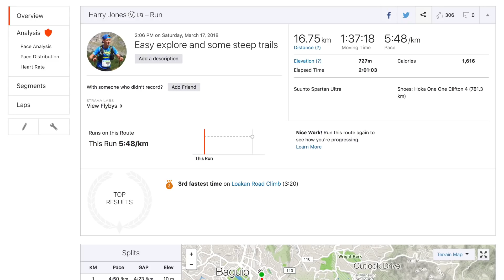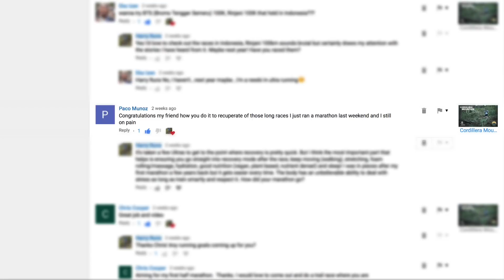A Week in Baguio | Training in the Philippines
A full week of training in Baguio in the Philippines. Baguio was a great training base in preparation for an upcoming ultra race.

NUTRITION
Check out Runivore and Unived for top plant-based sports nutrition.

RECOMMENDED GEAR
Trail shoes: